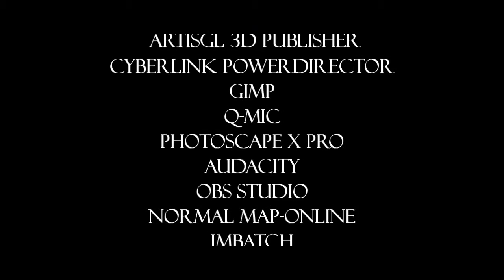Large Explosion Screen Test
⭐ You can view the 3D models in these videos and more at my profile on ArtisGL
⭐ Produced with CyberLink PowerDirector 17, ArtisGL 3D Publisher 4.1.1, GIMP 2.10.10, PhotoScape X Pro, Normal Map-Online